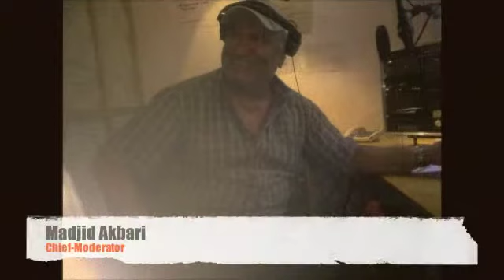Radio Marburg () بخش فارسی